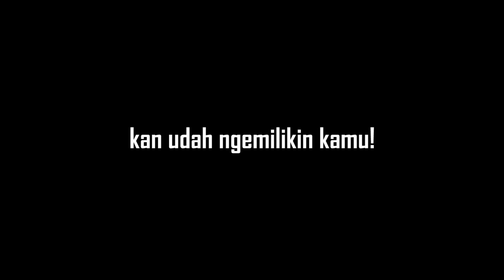DIEMIN ISTRI TANPA SEPATA KATA... Endingnya Bikin Baper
Follow Instagram kita @joe_birusto & @deborareny_
Ini hanya untuk menghibur aja gak ada maksud apa apa.